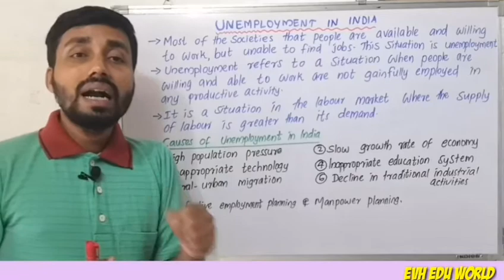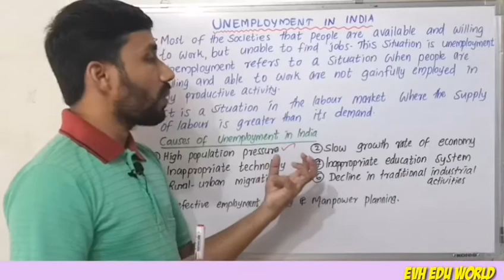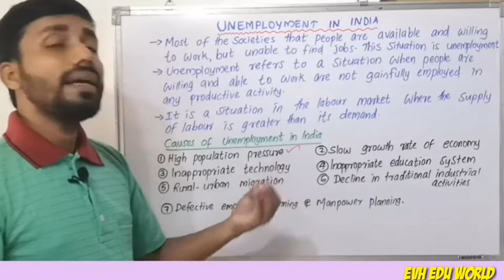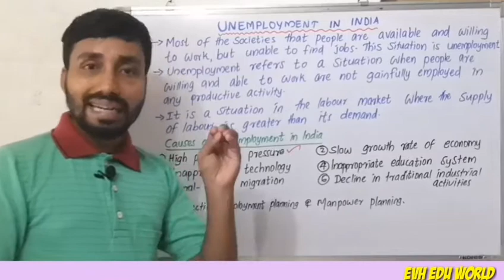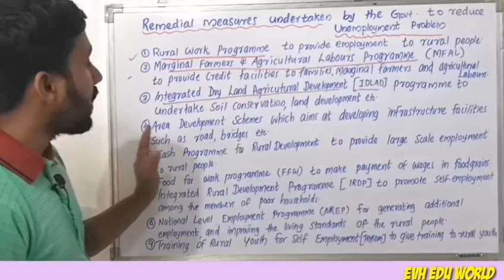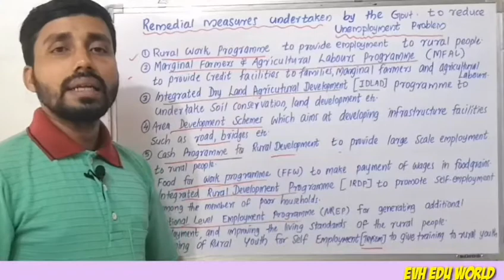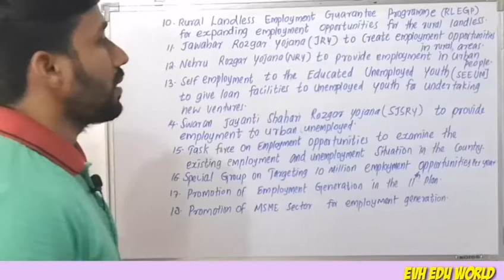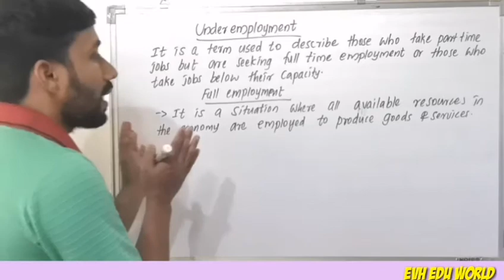UNEMPLOYMENT IN INDIA||PART 8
Unemployment

AN OVERVIEW OF INDIAN ECONOMY